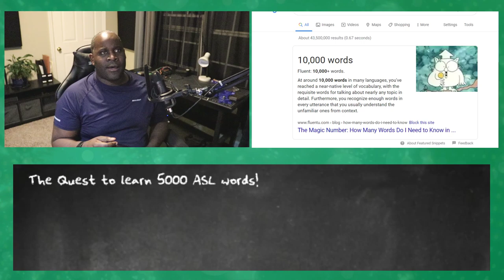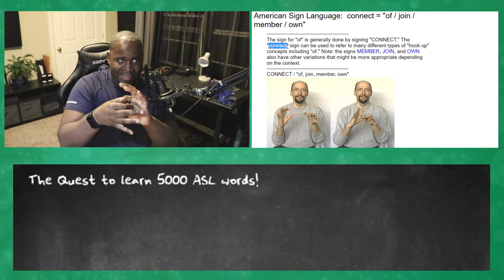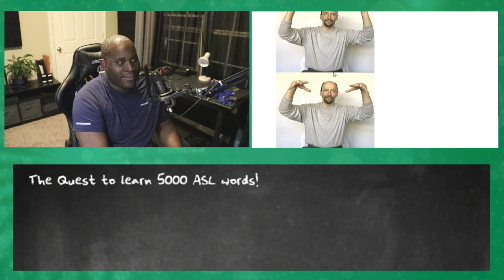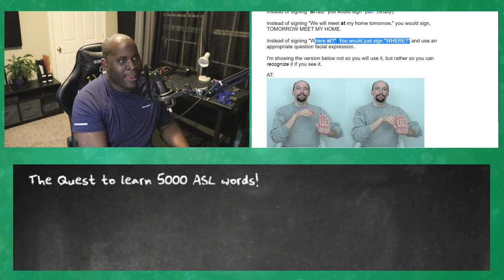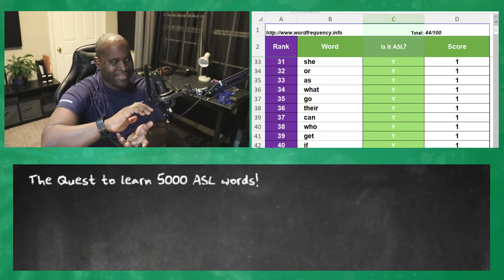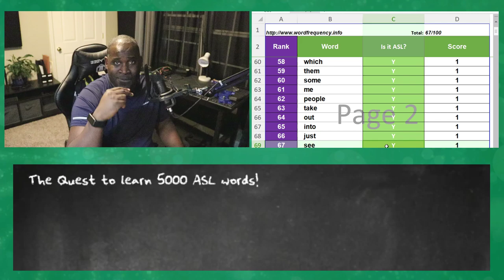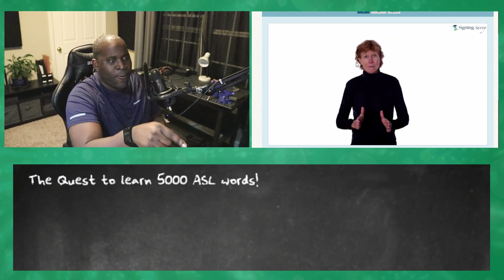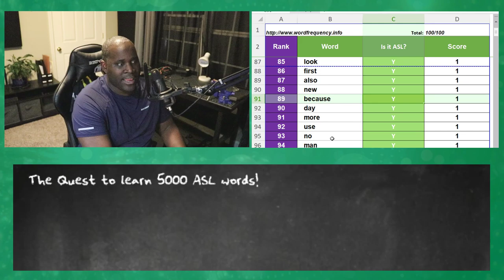"I WILL learn 5000 words in SIGN LANGUAGE!" (Part 1) | LET'S CHAT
This will be an ongoing series to promote ASL and learning new stuff.  Let's sign!